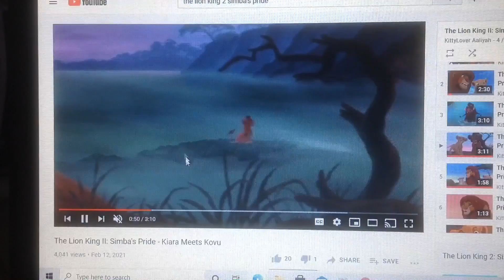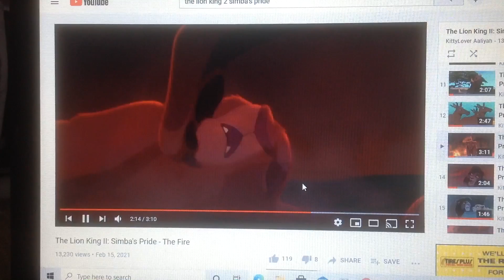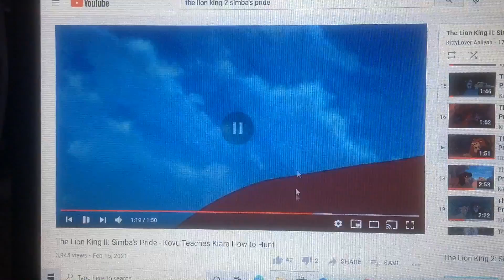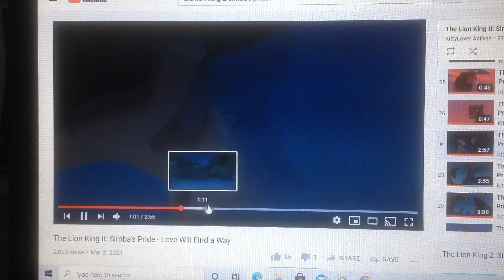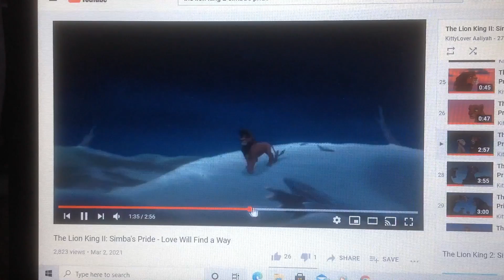Kiara and Kovu - moves like jagger